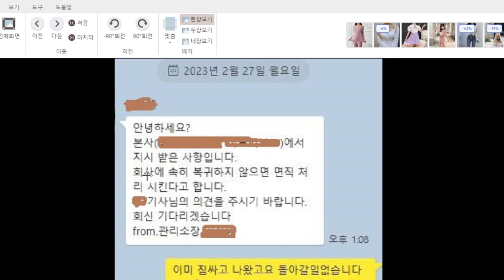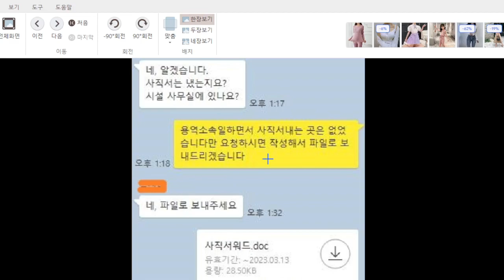나이 40에 추노 시설관리 ㅋㅋㅋ 2023년 버전 추노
또 놀다가 또 시설관리 가야지~~